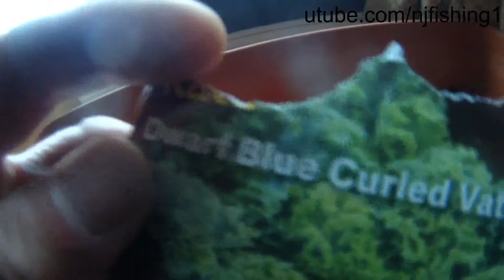Kale seeds, Raddish, Lettuce all broke the soil surface except organic tomatoes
Kale seeds, Radish, Lettuce all broke the soil surface except organic tomatoes
I will move them to outside when they are bigger. 7 to 12 days all seeds should all come out.
1. Kale - Curly Kale Seeds (100+ seeds) - Vates Blue Scotch Curled KALE - USA Grown Non-GMO
2. Raddish - Early Scarlet Globe Radish Seeds - 200 Seeds NON-GMO
3. Organic tomatoes - TOMATO, ITALIAN ROMA, HEIRLOOM, ORGANIC 100 SEEDS, DELICIOUS RED TASTY FRUIT
4. Lettuce - 1,000+ Mesclun Lettuce Seeds- Salad Mix- 1,000+ Seeds
still need to buy 2 more
5. Chinese cucumber seeds - Cucumber Seeds Chinese Miracle Vegetable seeds late
6. Cherry tomatoes seeds - Sugar Sweetie Cherry Tomato - 30 Seeds - Organic